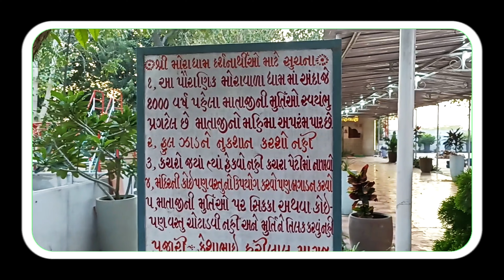Ham Sab Gye Moradhaam 🥰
Aaj ham gaye the Moradham puri family ke saath vakai me kafi Beautiful jagah hai Gujarat ke kachchh jile ke laliyana ganv me